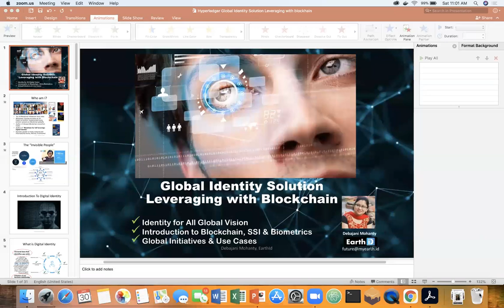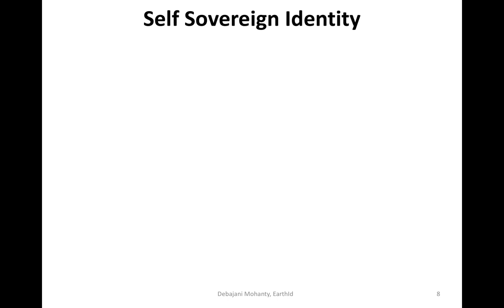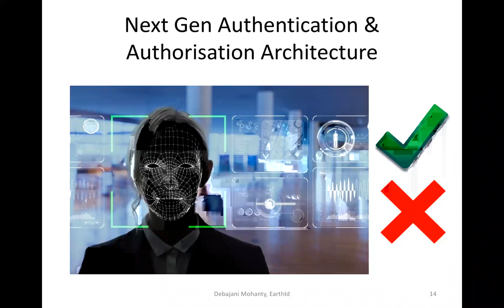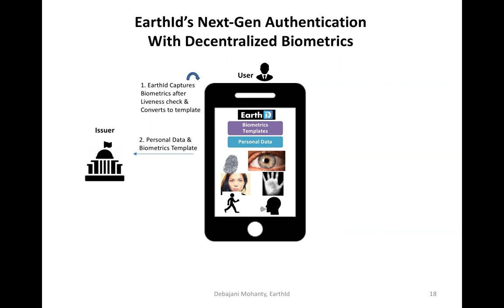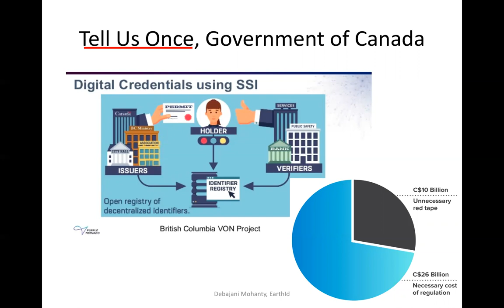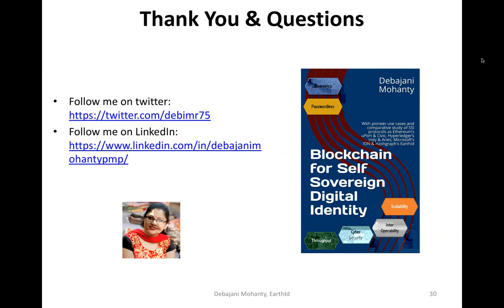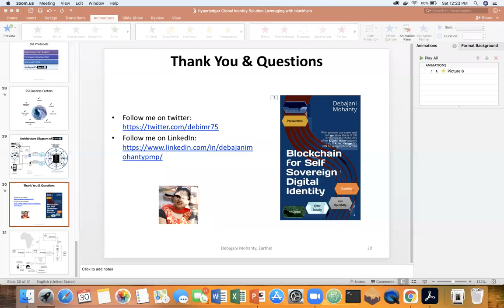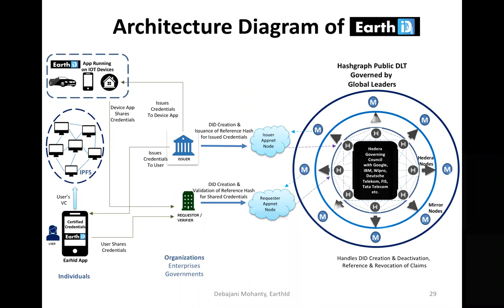Global Identity Solution Leveraging Blockchain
A recording of a virtual meetup hosted by Hyperledger Hyderabad with Debajani Mohanty, author of “Blockchain for Self-Sovereign Digital Identity”.  Blockchain and Biometrics together bring the perfect universal solution that is decentralized, transparent, tamperproof, efficient, and highly scalable to help organizations in their journey embracing next-gen authentication. This session would give an insight to the flaws in existing identity architectures and how the nextgen identity solution would give rise to many new business models and use cases.